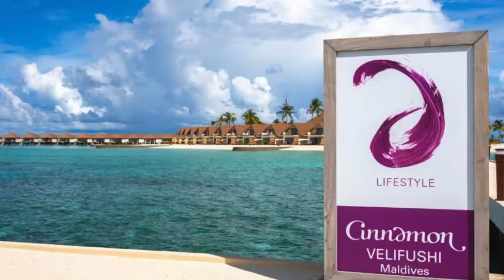MALDIVES Hotel Cinnamon Velifushi Maldives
Hotel Cinnamon Velifushi Maldives
Facing the beachfront, Cinnamon Velifushi Maldives offers 5-star accommodations in Keyodhoo and has a restaurant, bar and shared lounge. This 5-star hotel offers room service, a kids club and free WiFi. The hotel features an outdoor swimming pool, fitness center, evening entertainment and a 24-hour front desk.

Guest rooms are equipped with air conditioning, a flat-screen TV with satellite channels, a kettle, a shower, a hairdryer and a desk. At the hotel each room is fitted with a wardrobe and a private bathroom.

Cinnamon Velifushi Maldives offers a continental or buffet breakfast.

The accommodations offers a sun terrace. You can play billiards and table tennis at Cinnamon Velifushi Maldives, and the area is popular for snorkeling.

Maafushi is 2.2 mi from the hotel.